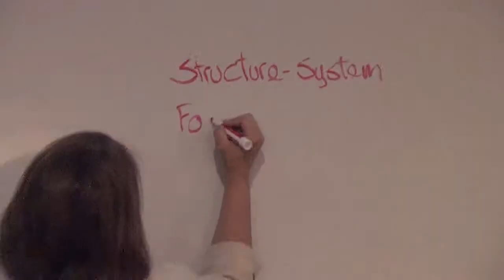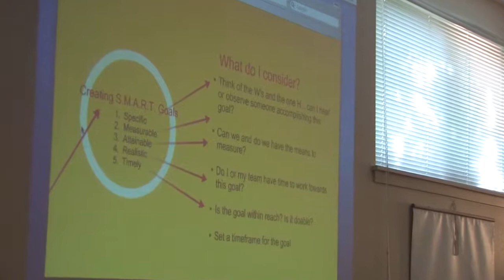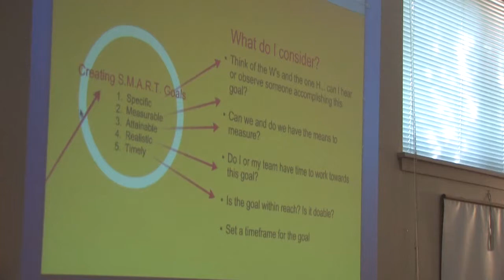ABIA Austin tx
Good meeting